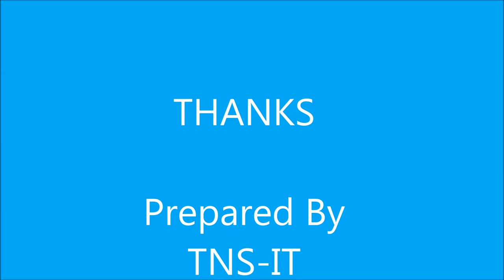How to wear and remove SAFETY BELT?